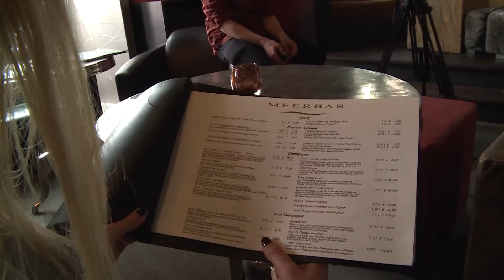Ein Portrait der EC-Studenten über die Schauspielerin Vivien Wulf.